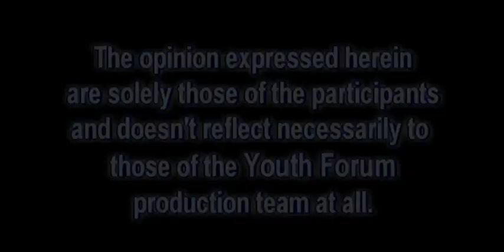Youth Forum TV Show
Youth discussion TV show based on remittance-based economy and its impacts